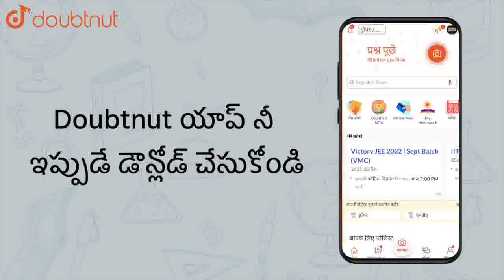క్రింది వానిలో ఏది ఏ జాతి దశాంశ భిన్నాలు?42*7, 7*42 | CLASS 6 | భిన్నాలు మరియు దశాంశ భిన్నాలు...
క్రింది వానిలో ఏది ఏ జాతి దశాంశ భిన్నాలు?42*7, 7*42
Class:CLASS 6
Subject: MATHS
Chapter: భిన్నాలు మరియు దశాంశ    భిన్నాలు
Book:SRS PUBLICATION
Board:Andhra Pradesh Board

👉 Have Any Query? Ask Us.

Our Telegram Pages:
class 6
6 class ka math syllabus